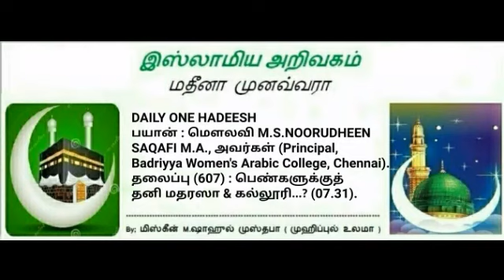607 - பெண்களுக்குத் தனி மதரஸா & கல்லூரி...?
DAILY ONE HADEESH

பயான் :
மௌலவி M.S.NOORUDHEEN SAQAFI M.A., அவர்கள் (Principal, Badriyya Women's Arabic College, Chennai).

தலைப்பு (607) :
பெண்களுக்குத் தனி மதரஸா & கல்லூரி...?    (07.31).